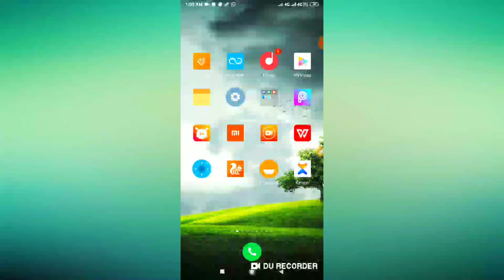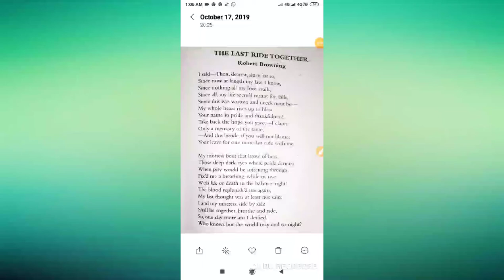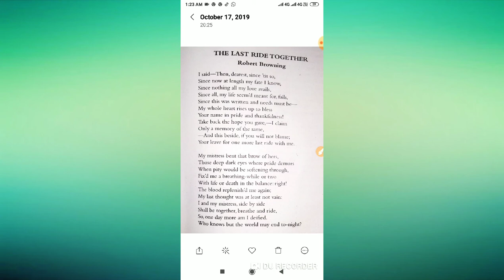The last ride together by Robert Browning|| English orator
Hi friends, in the video I have talked about poem Last ride together by Browning. I have tried to explain my best bengali meaning of the poem. U guys know that this poem is a lengthy on, so I have discussed this into stanza. This is the first part. Rest of it will be uploaded very soon.